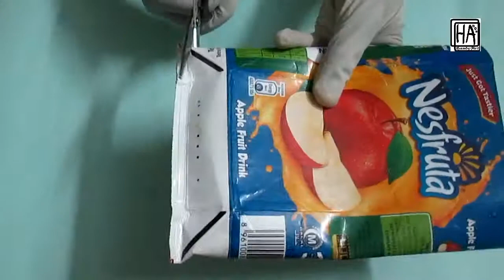How to reuse of juice packs||out of waste craft||Diy project